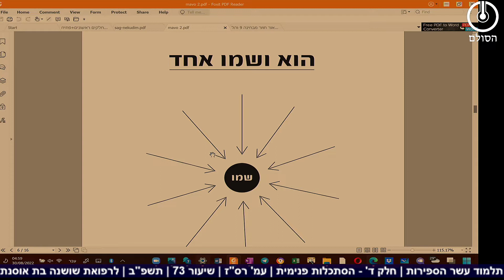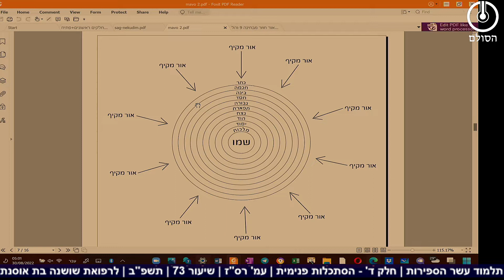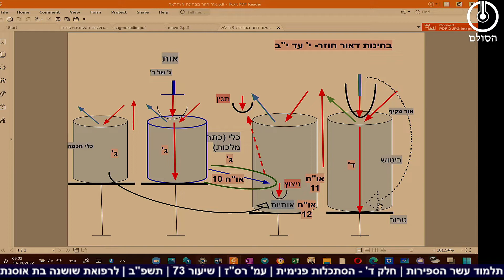סיכום: תלמוד עשר הספירות | חלק ד' - הסתכלות פנימית | עמ' רס"ז | שיעור 73